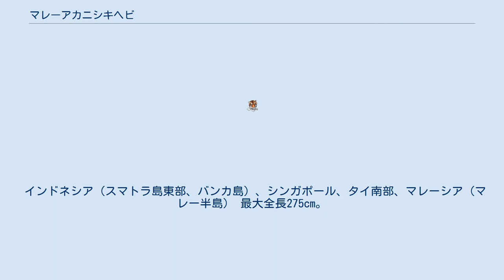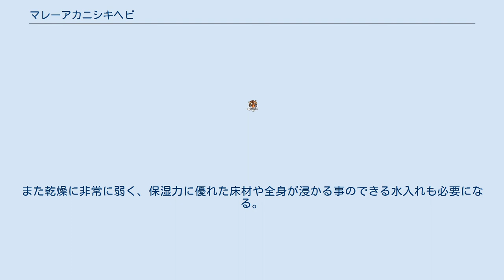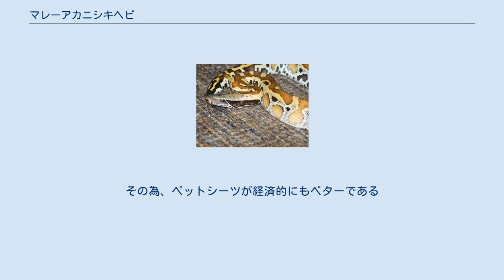マレーアカニシキヘビ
マレーアカニシキヘビ（馬来赤錦蛇、学名：Python brongersmai）は、ニシキヘビ科ニシキヘビ属に分類されるヘビ。
別名ブラッドパイソン、マラヤンアカニシキヘビ。
 インドネシア（スマトラ島東部、バンカ島）、シンガポール、タイ南部、マレーシア（マレー半島） 最大全長275cm。
体形は太短い。
体色は赤い個体が多く、黄色や褐色の斑紋が入る。
体色が和名や英名（Blood＝血）の由来になっているが、変異も大きい。
腹面の鱗（腹板）は170枚前後。
尾は短い。
 頭部は大型ではないものの、首が細いため目立つ。
眼上板は2枚。
眼と上唇の鱗（上唇板）が接する。
一番前の頭頂板が中央で接する。
 沼地や湿地、水田等に生息する。
水にも潜る。
 食性は動物食で、主に小型哺乳類を食べる。
メスは卵の周りにとぐろを巻いて、卵を保護する。
 生息地では食用として食べられることもある。
皮は革製品として利用される。
動物愛護法の改正により、2007年現在本種を飼育することに対しての法規制はない。
野生個体の流通が多いが、近年は繁殖個体も流通する。
繁殖個体ではいくらか慣れる個体もいるが、性格は基本的に荒い。
全長に対して非常に太く、他2種の広義のアカニシキヘビに比べて大型種のため、飼育にあたっては大型のケージが必要になる。
また乾燥に非常に弱く、保湿力に優れた床材や全身が浸かる事のできる水入れも必要になる。
 ただし、湿度を70〜80%に保つ事が出来れば、水入れは必須ではない。
また、大量の尿を排出するため、床材はまめに交換する事が望ましい。
その為、ペットシーツが経済的にもベターである